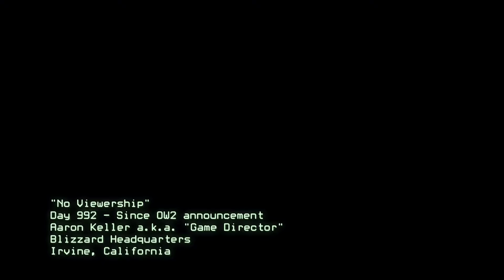Remember - no viewership.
Interesting things going on at Blizzard Entertainment.